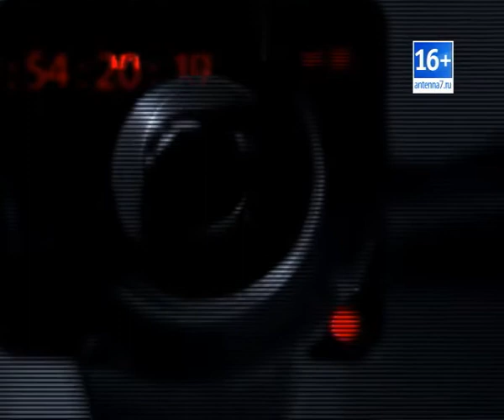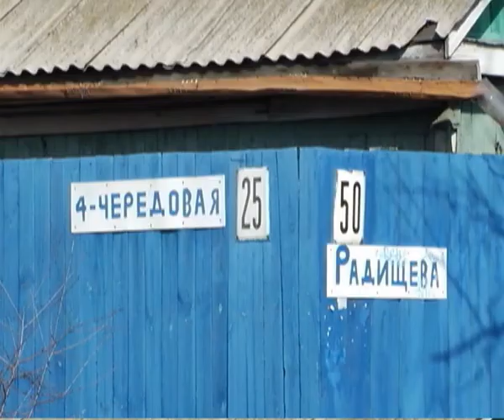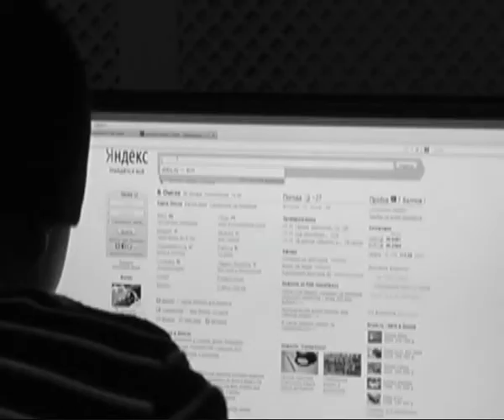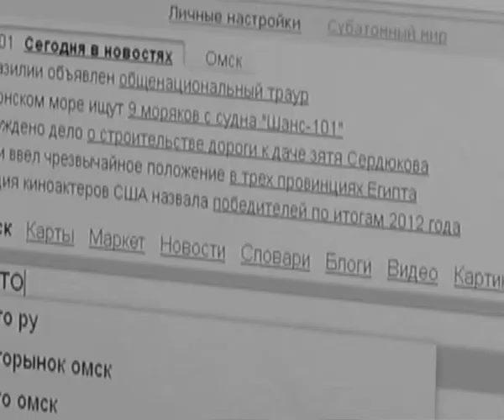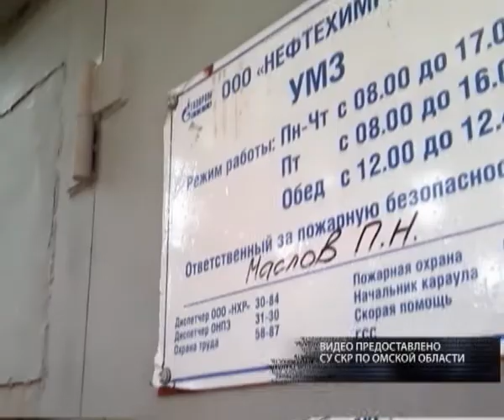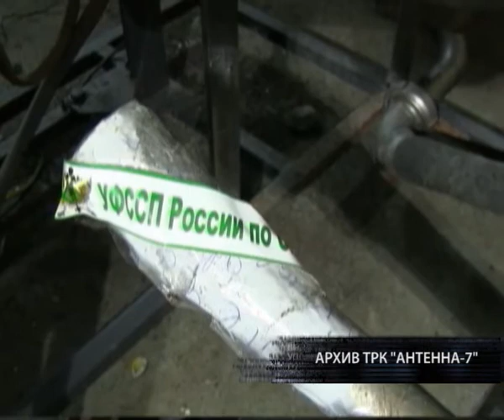ЖЕСТЬ 14 04 2014